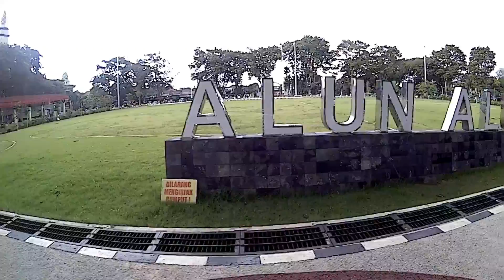Jalan2 Raffa Minggu Siang di Alun2 Pancasila | Efek hujan seharian gak bisa kemana2